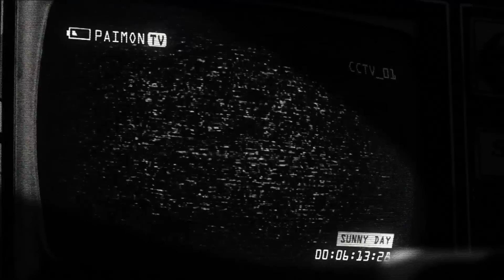LINE レンジャー/LINE Rangers Animation EP.01